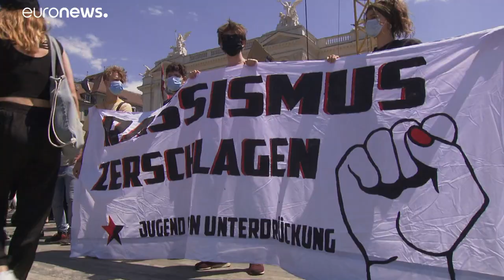Black Lives Matter: folytatódik a tüntetéssorozat Európa-szerte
Black Lives Matter : több mint 100 demonstrálót vettek őrizetbe Londonban a vasárnap hajnalba nyúló tüntetések résztvevői és az ellentüntetők közül